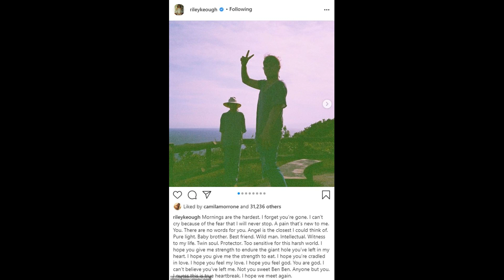Riley Keough talking about her brother Benjamin Keough.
Riley Keough talking about her brother Benjamin after his passing .